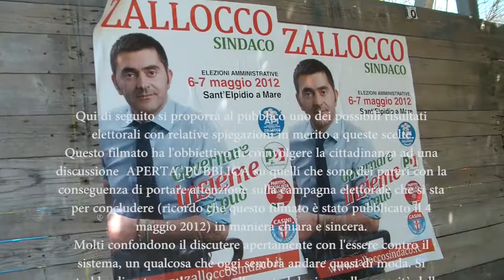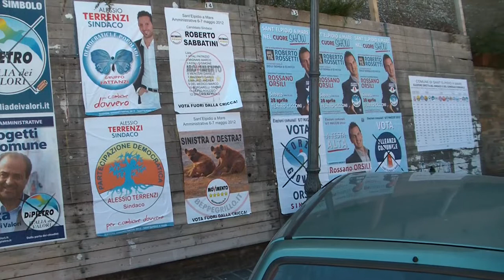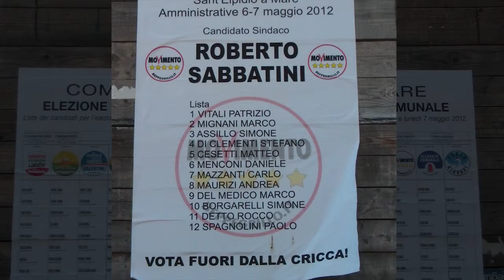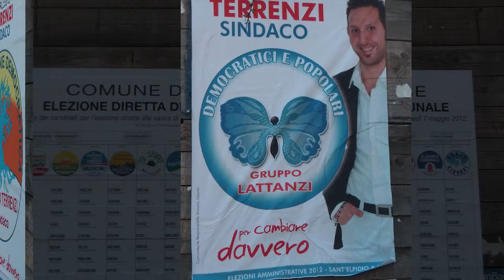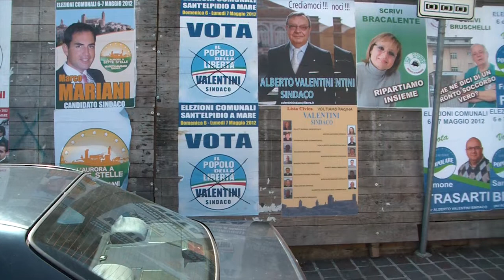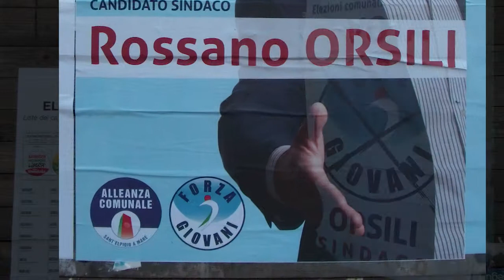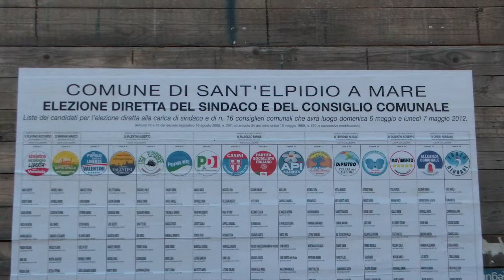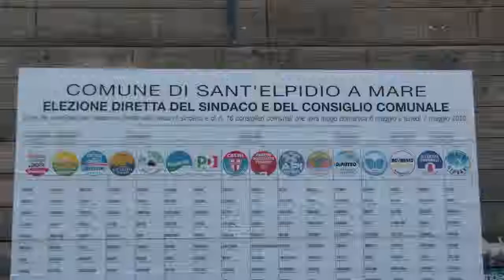perche terrenzi ha vinto le elezioni ? montaggio errato.mp4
video con montaggio errato, ha 2 introduzioni identiche. E' stato ricorretto e ripubblicato con titolo: "perche terrenzi ha vinto le elezioni?"

Secondo voi le considerazioni contenute su questo video potrebbero essere valide?  quanto c'è di vero e quanta fantasia? Cosa vi porta a pensare i ragionamenti fatti apertamente e come trovate questo modo di fare?

In questo video è presentata solo ed esclusivamente un opinione formatasi guardando la campagna elettorale di conseguenza tutti i giudizi ed ipotesi sono fondati su di essi.Si ribadisce che i risultati ottenuti e scelte sono state fatte solo ed esclusivamente sotto un profilo di immagine osservando i movimenti che si sono tenuti in campagna elettorale.
In particolare hanno certamente avuto il loro peso le interviste realizzate:
L'intervista ai candidati che ha permesso una conoscenza piu "profonda".
Il filmato degli accordi telefonici ha permesso di CONFRONTARE il modus-operandi delle singole persone.